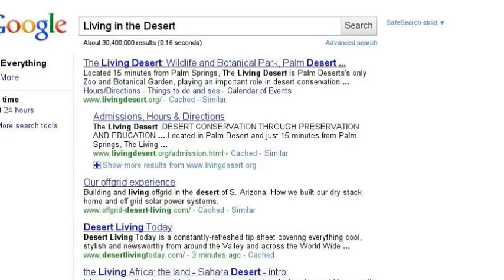Eldest created by Brandon S.